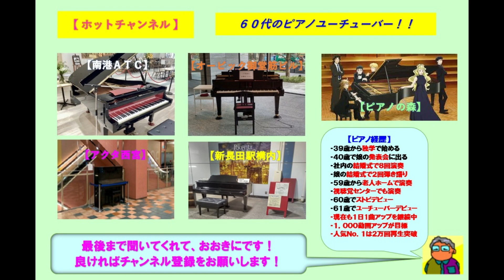【東大阪市役所】鬼束ちひろ・月光（2024 02 08）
☆初めて来た東大阪市役所のストピで鬼束ちひろの「月光」をアレンジのショートバージョンで弾いてみた。このストピは２２Ｆの展望ロビーに設置されておりアップライトピアノですが音も響きも良かったです。この曲は映画及びドラマ主題歌に採用された自身最大のヒット曲です。

３９歳からピアノを独学で始め、今までに社員の結婚式で８回ピアノ演奏を行い、娘の結婚式で２回のピアノ弾き語りを行いました。